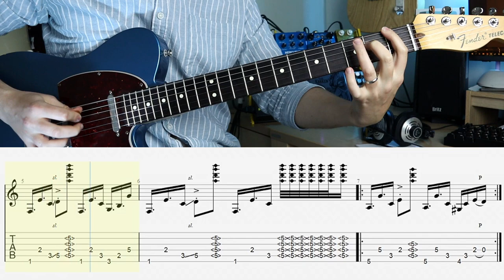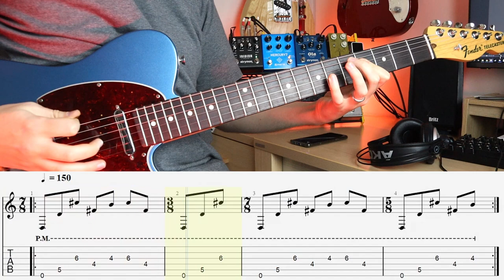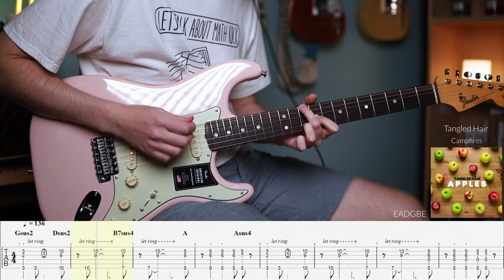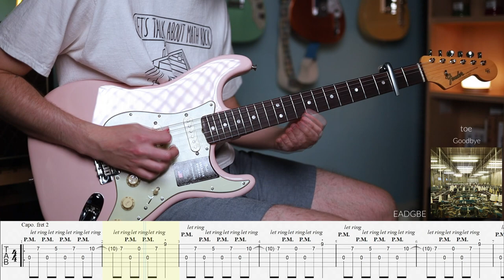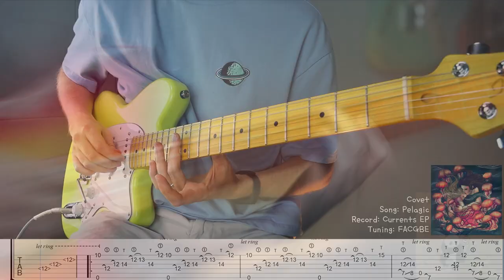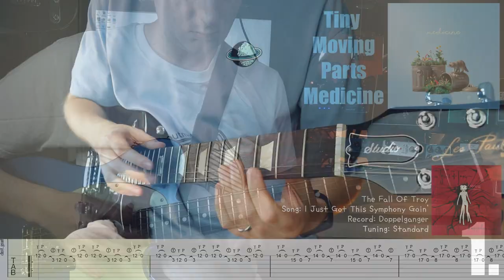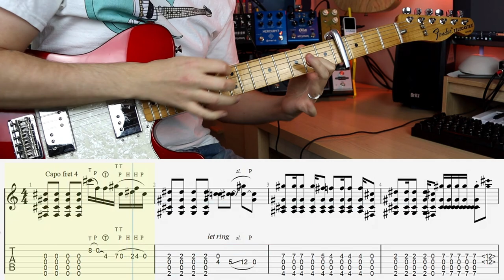50 Riffs To Master Math Rock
Hey there, Steve here. Enjoy this mega math rock riff compilation from a selection of some of the coolest riffs I've had the pleasure of learning and sharing with you over the past few years.

Riff time stamps:
00:00 1 - Tiny Moving Parts - Always Focused
00:13 2 -  Meet Me In St Louis - All We Need Is a Little Energon and a Lot of Luck
00:36 3 - Delta Sleep - Spy Dolphin
01:00 4 - Mountains - Out of Sight Out of Mind
01:34 5 - Maps & Atlases - Every Place is a House
01:52 6 - Covet - Parachute
02:12 7 - TMP - Day Drunk
03:08 8 - American Football - Never Meant
03:48 9 - Mountains - Incandescent
04:20 10 - Gulfer - Nature Kids
05:18 11 - TTNG - Lemur
05:44 12 - American Football - Stay Home
06:31 13 - Covet - Bronco
07:00 14 - Standards - Smile
07:33 15 - Colossal - Hot Probs
08:13 16 - Tiny Moving Parts - You Lost Me
08:41 17 - CHON - Bubble Dream
09:00 18 - The Fall of Troy - I Just Got This Symphony Goin’ (Break)
09:28 19 - Delta Sleep - After Dark
10:06 20 - TTNG - Elk
10:54 21 - CHON - Book
11:16 22 - Yvette Young - Adventure Spirit
11:58 23 - TTNG - I’ll Forget About You Throwing That Rock Cos That Dance Was Pretty Funny
12:46 24 - Forests - Feels Like Your Best Friend Is Going Away Forever
13:27 25 - toe - Two Moons
14:01 26 - Delta Sleep - Camp Adventure
15:07 27 - Tiny Moving Parts - For The Sake of Brevity
15:48 28 - Tangled Hair - Campfires
16:16 29 - American Football - Honestly
17:09 30 - Algernon Cadwallader - Some Kind of Cadwallader
17:44 31 - Mountains - Restarts
18:08 32 - Tubelord - Night of The Pencils
18:39 33 - toe - Goodbye
18:56 34 - TTNG - Chinchilla (Intro)
19:19 35 - Don Caballero - Fire Back About Your…
19:43 36 - Tera Melos - 40 Rods To The Hogs Head
20:08 37 - Slint - Breadcrumb Trails
20:31 38 - Sleepy Dog - Screamers
20:59 39 - Covet - Shibuya
21:32 40 - Faraquet - Cut Self Not
22:00 41 - Standards - Kale & Strawberries
22:31 42 - TTNG - Baboon
22:54 43 - Covet - Pelagic
23:30 44 - TTNG - Chinchilla (Outro)
24:08 45 - Tiny Moving Parts - Medicine
24:17 46 - The Fall of Troy - I Just Got This Symphony Goin’ (Intro)
24:48 47 - Tera Melos - Trash Generator
25:00 48 - Tiny Moving Parts - Caution
25:13 49 - TTNG - Pig
25:33 50 - Tera Melos - Melody 4